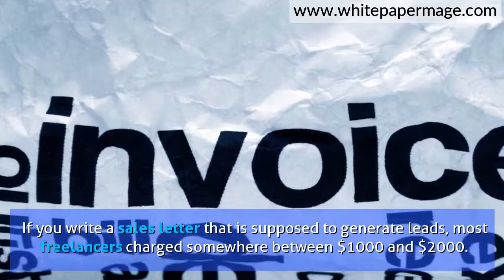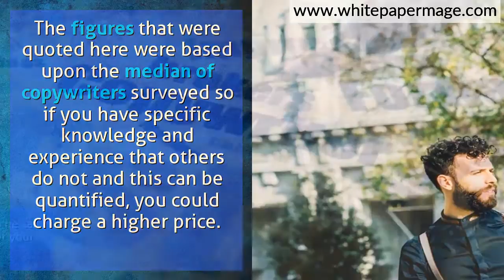Freelance Copywriting Rates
looks at how much you can make as a copywriter as well as what type of copywriting rates you can charge if you are a freelancer. If you are looking to hire a copywriter then you'll find information about the costs of some types of copywriting work.

If you are employed as a copywriter, you can make a small amount or a large amount of money depending on your expertise and how you sell yourself.  The average writer in 2018 earned around $60,000 including bonuses.

As far as copywriting rates go when you are a freelancer, this is a hard question to answer.  Some people charge on a per project basis while others charge on a per hour basis. Here are some facts from a study done a few years ago. If you write a sales letter that is supposed to generate leads, most freelancers charged somewhere between $1000 and $2000.

If you were to charge for writing a website home page, this often would bring in between $300 and $400 for you. Copywriting is a very good profession as about two out of every five people earned somewhere between $50,000 and $100,000 a year in gross income.

The figures that were quoted here were based upon the median of copywriters surveyed so if you have specific knowledge and experience that others do not and this can be quantified, you could charge a higher price. Taking the time to develop knowledge and experience within a particular niche can give you a competitive advantage which would allow you to charge more for your services.

All of the rates that were listed in here were the median rates remember.  This is the critical point that is being re-emphasized in this paragraph because it should give you an idea of what you could potentially charge.  Rates within markets can always change so you must make sure that you're keeping up with what others are charging so that you make sure you are not shortchanging yourself. For more info about copywriting, or to hire a professional copywriter to help you get more leads and sales check out Andrew Wilson's